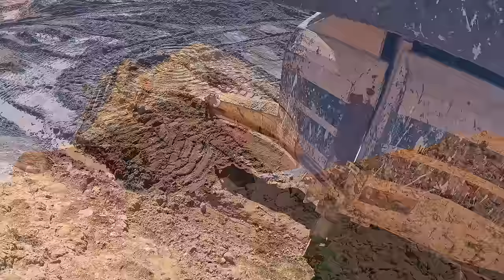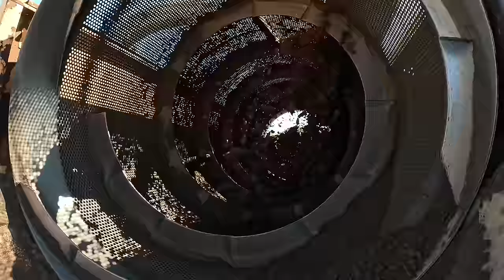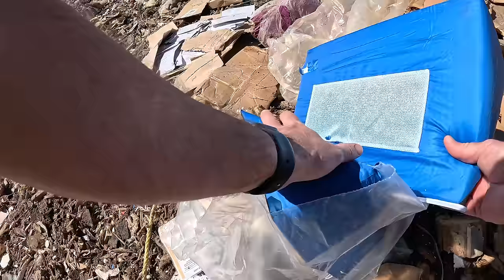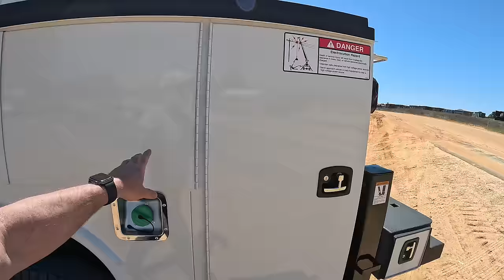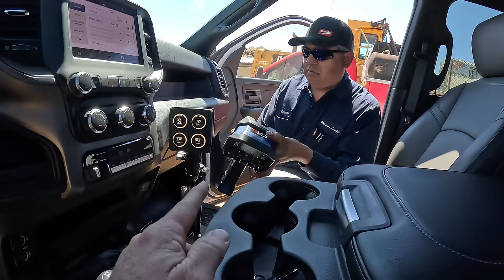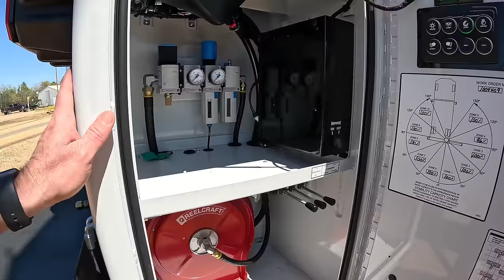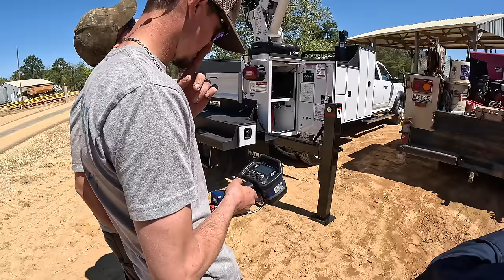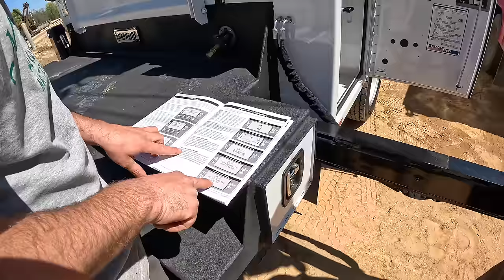🆕 NEW RAM Service Truck arrives !! 😁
This beauty just arrived today and we can't wait to put it to work. 🚚😁

First we take a look at our KPI wash plant that is busy making concrete sand. Then we check on Aaron who is using the Volvo 290 excavator to feed the Doppstadt trommel screen helping us to create screened topsoil for sale during the busy Spring season. We'll also visit the landfill to see the CAT D6, CAT 826C trash compactor, and the Hyundai 160 excavator with a Bateman Demo Mag work together to handle the busy trash day! ramtruck servicetruck newarrivals landfill @hhihce @volvocena @DoppstadtGroup

0:00 Sand Washing Plant
6:00 Screening Topsoil
12:56 Landfill Tour
36:52 New Service Truck